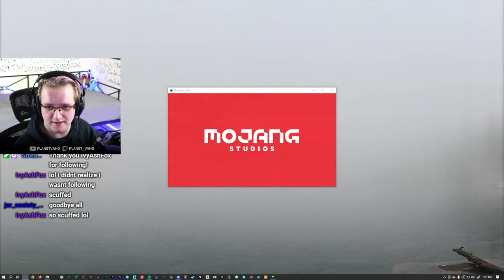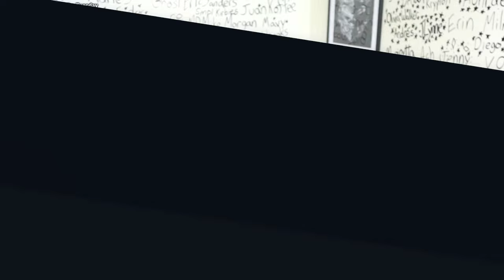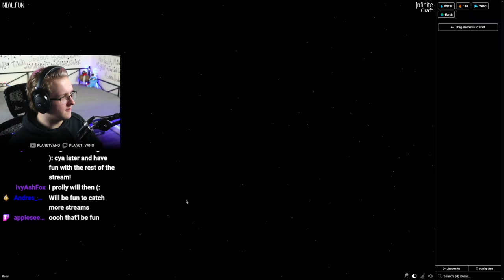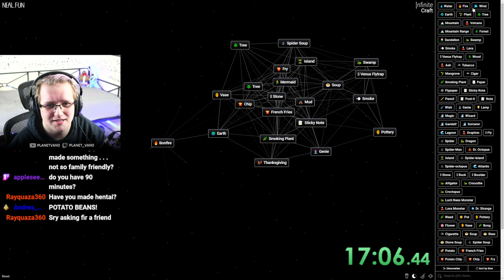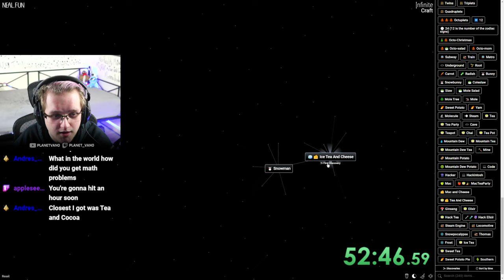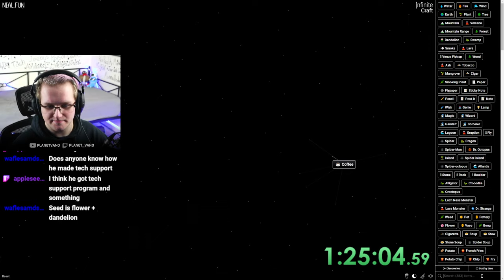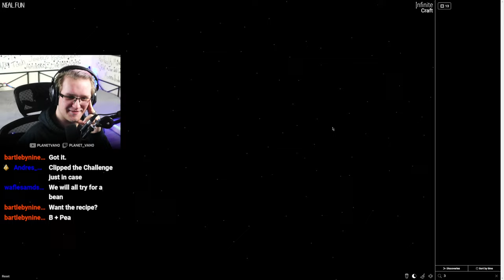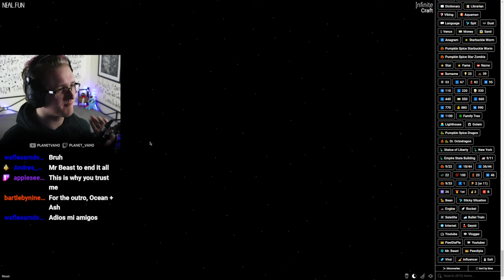Can you craft BEAN in Infinite Craft?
In this VOD, Vano plays Hardcore Minecraft and tries to craft BEAN in Infinite Craft!

0:00 - Getting things set up
0:45 - Hardcore Minecraft
1:35:44 - Infinite Craft
4:21:00 - Wrapping up